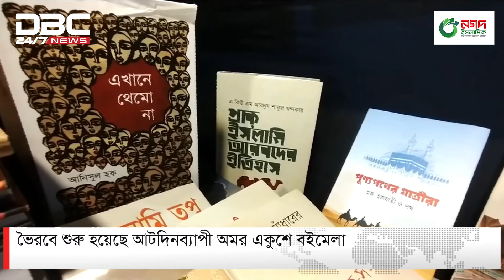ভৈরবে শুরু হয়েছে আট দিনব্যাপী অমর একুশে বইমেলা | DBC NEWS